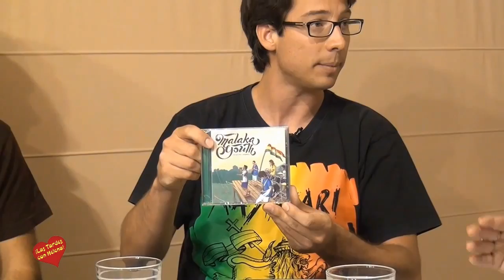Entrevista de Helena Olaya al Grupo Musical Malaka Youth